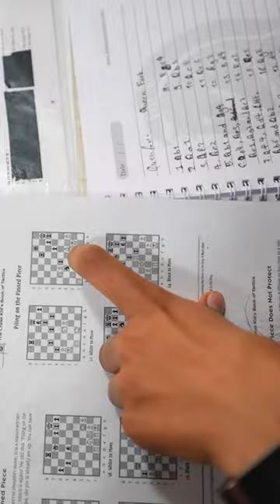चेस खेललाई व्यावसायिक बनाउँदै मोनालिसा